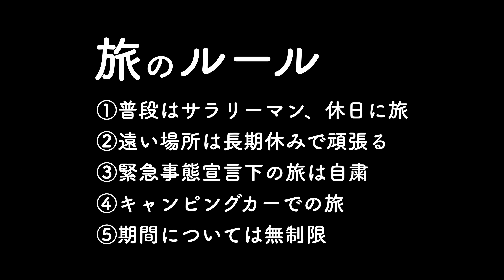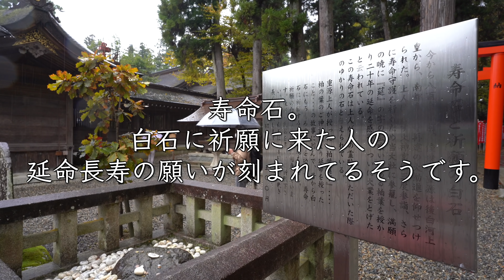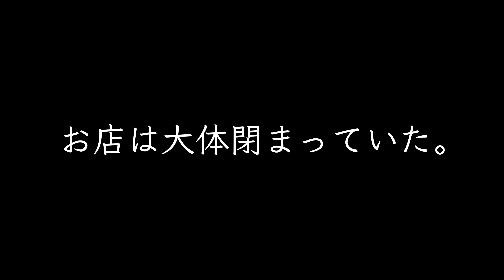【雨の車中泊】キャンピングカー旅の最終日は悪天候。滋賀#4｜うーちゃんねる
キャンピングカーで全国制覇の旅、初めての関西「滋賀編」も今回で最後になります。
雨でも楽しめる車中泊の旅は、今回も心に残る旅になりました！

◆目次
00:00  オープニング
00:23  多賀大社へ
02:47  金咲稲荷神社
04:12  次の目的地へ
05:38  彦根麦酒 荒神山醸造所
06:02  昼からビール頂きます
07:10  移動して昼食
08:21  SPOON GARDEN RESTAURANT
08:46  温泉へ
09:52  最終日に再会？！
11:44  移動
12:55  到着！車内でまったり
13:33  ビールで揉める2人
15:59  5日目の朝
18:02  リアルな朝の様子
19:41  400kmかけて帰ります

◆「現役サラリーマン、全国制覇！」の方針
①普段はサラリーマン、休日に旅
②遠い場所は長期休みで頑張る
③緊急事態宣言下の旅は自粛
④キャンピングカーでの旅
⑤期間については無制限